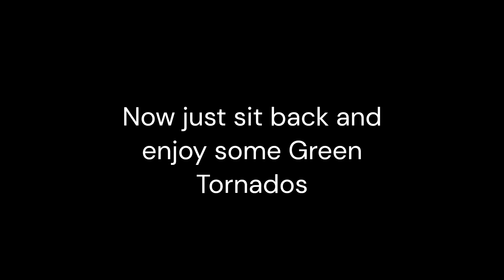THOUSANDS of DUCKS in the Decoys! (Cornfield Madness!) (North Dakota Limits)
On this episode we experience the best hunt of the year so far. After hunting the field the night before, we were then able to go back with a different plan to succeed. Let's just say that the plan worked and you're not going to want to miss this one or any of our future episodes, so hit that subscribe button and sit back and relax. Also don't forget to please drop some feedback below, like the video, and share to your friends its truly appreciated. - Best Wishes.